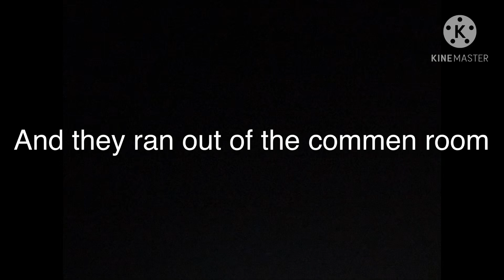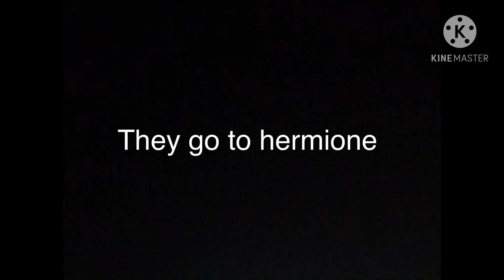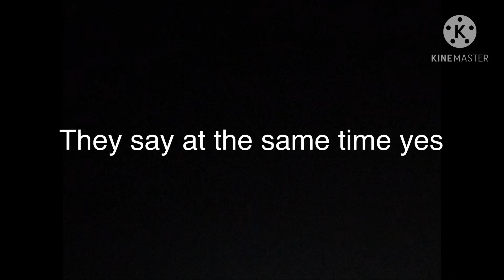Harry and Ginny love story part 5